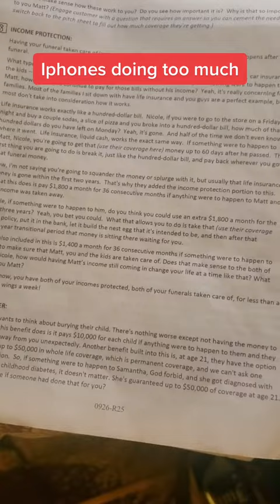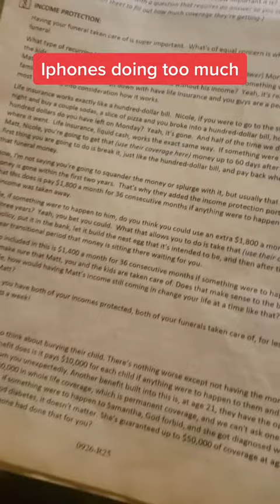iphone is watching us 😰🤯.....